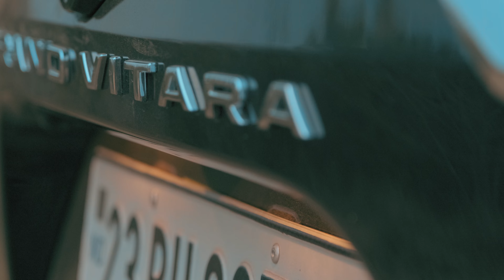Cinematic Car Video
I had fun shooting this handheld video..😀